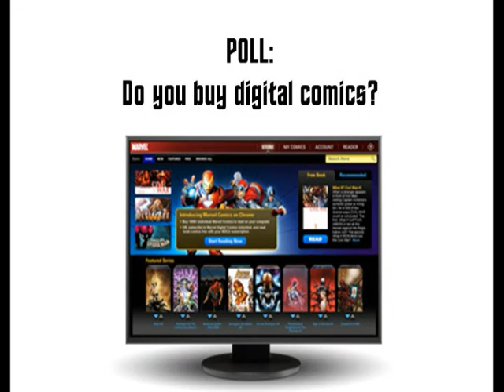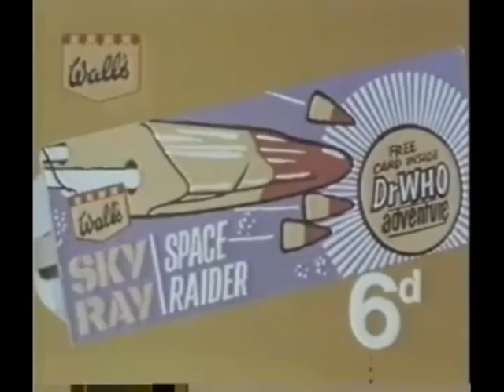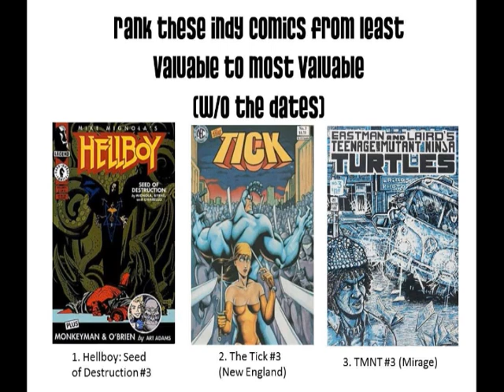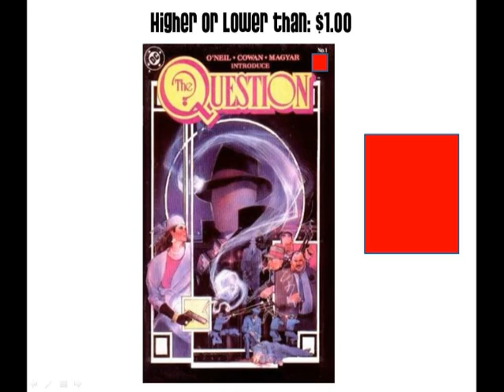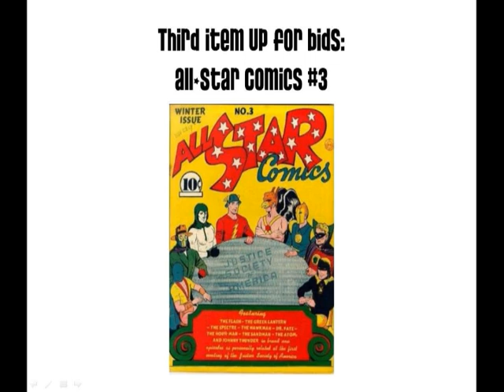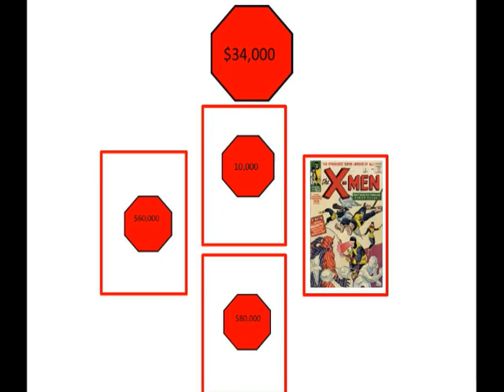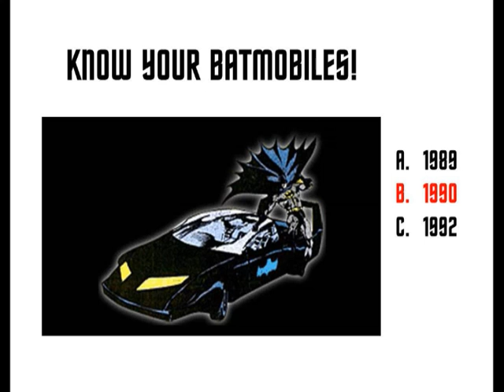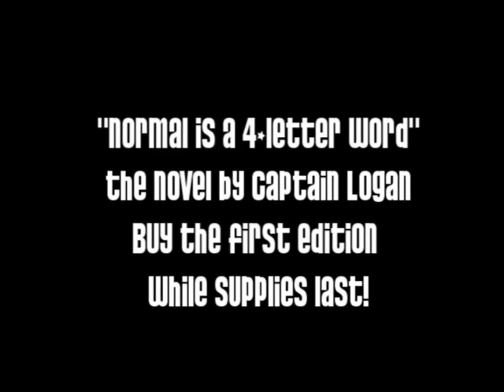Comic Book Late Night 3/16/2012 JK Woodward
Tonight Captain Logan welcomes JK Woodward!

Justin Cristelli's Red Knight first arc, #1-3, available now! Red Knight prize packs are tonight's Comic Book Price Is Right prizes.

Disney plans to put Marvel heroes in its theme parks

Sam Witwer voiced Darth Maul in Clone Wars in a new episode last week

Captain Marvel gets a book at... Marvel

 Barry Sonnenfeld (THE TICK and MEN IN BLACK) and Grant Morrison are teaming up to do Dinosaurs VS Aliens for Liquid Comics